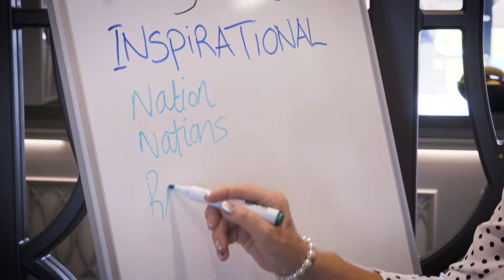No need to be bored in a care home!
Life Enrichment Coordinator, Kay Hewitt, talks to care home expert, Debbie Harris, founder of Autumna, during a visit to Bramshott Grange care home in Hampshire